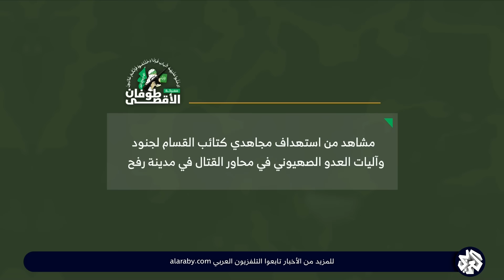مشاهد لاستهداف كتائب القسام جنود الاحتلال وآلياته في محاور القتال برفح